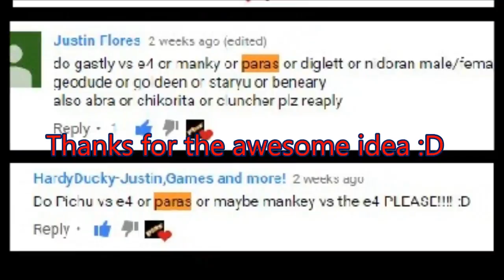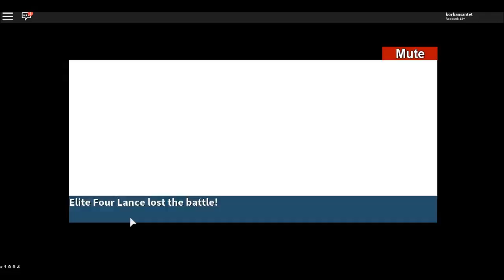Project Pokemon - Beat Elite Four(E4) using Paras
Today we beat elite four again (E4) using Paras,
Paras is BUG & GRASS Type, Species Mushroom Pokemon
wild forest crab, danger and poisonus!
u can easy found Paras in MT,mount
 Paras level 24 will evolve into Parasect!!!
Training
EV yield 1 Attack
Catch rate 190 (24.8% with PokéBall, full HP)
Base Happiness 70 (normal)
Base EXP 70
Growth Rate Medium Fast
Goodluck Guys!

Dont forget for thumbs up this video